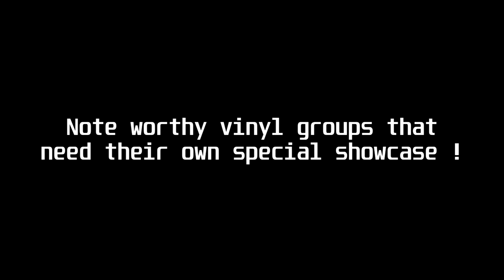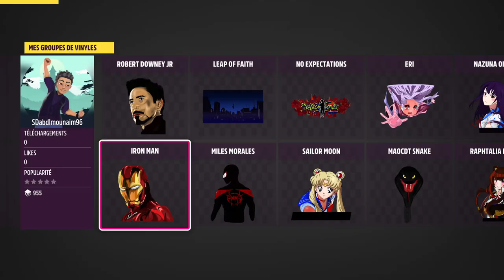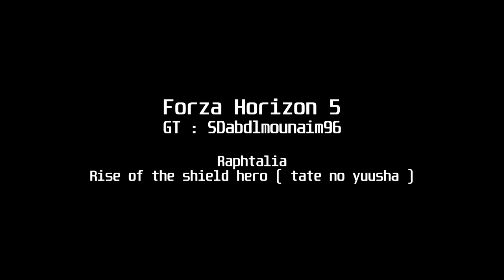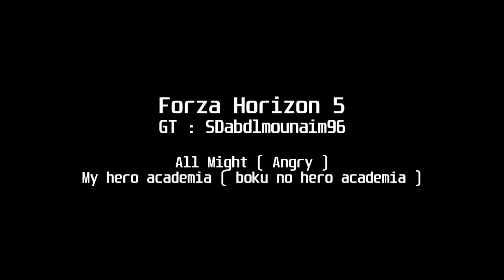Forza Horizon 5 - 「Vinyl Groups / Liveries」 ( Storefront Showcase )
was waiting eagerly for midnight to hit the clock on the 5th of November to get my hands on forza horizon 5 ( FH5 ) to finally enjoy the glory of it all

i spent my Day one only playing for half an hour, the rest of my day i spent it by importing and organizing and sharing publicly my vinyls library to get it available for early players that might want to grab them !

NOTE : i couldn't paste the full list here, so you can read a short version here, or read the full list

But overall, i mostly have replicas from need for speed prostreet need for speed world and other need for speed games like underground 2

0:00 Intro
0:08 All Liveries
1:55 Vinyls Showcase
5:58 All Vinyls Showcase

Vinyl Groups / Decals :
Robert Downey JR
Iron Man
Leap Of Faith
Miles Morales Spiderman Into the spiderverse
No Expectations Graffiti
Sailor Moon
Eri
Nazuna Oikawa ( Daoko song ) Uchiage no hanabi
Raphtalia Mature And Young version
Tate no yuusha shield hero anime
Saber fate stay night
My Hero Academia ( Boku No Hero Academia )
All Might Yagi Toshinori ( You're next and angry )
Deku Izuku Midoriya
Nanachi From made in abyss
Zero two 02 002 from darling in the franxx ( DITF )
Asada Sinon From Sword Art Online SAO or Gun Gale Online GGO
Death Skull and other skulls
Avicii Art
Bart and Krusty - bape and supreme urban art edition
Modern samurai guy for bhautik
Nico Yazawa Idol
Fate Testarossa
Polar Bear Art
White Wild Tiger
Voltorb from pokemon go ( pikachu someday )
Big Chungus meme edition bugs bunny
Shatter itasha girl
Miles Tails sonic the hedgehog
Saitama one punch man
Burix cryptocurrency i think
Horsepower Techs
F CANCR
Drift Games
RH Construction
Tacimm
Deane M Sport
West Lake
Moose Designs
Mazda miata edition logos
Modern Roadster
Realistic Sakura Cherry Trees ( from thatmintyfreshmiata )
Digidigit
Camber Gang
Ryo Showdown king dragon from apex glide team
Rachel dragon from u2
Dragon ( hollow and purple edition )
Drag Boy from the NFSPS blue camaro ss
Canadian Flag
Barbados Flag
UK British Flag
Union Jack
Apple
Toyota
Volkswagen
BMW
Rotary Rotor art
Mitsubishi Motor
Chevrolet
Mazda
McLaren
Renault
Renault Sport
Nissan
Cadillac
Sumo Wrestler Mitsubishi Eclipse in NFSPS
Devil thingy
Monster Energy
Redbull
PWC
Shell
Robo C ( robot character ) from NFSPS
Rocket Bunny Pig
JDM Pig
Grip King Grip Runners Team
NOS Energy Drink
Team Go
MVM
The Grand Tour Amazon Prime series
Auto GLYM
Drift Alliance team
Run The Wall
Drift Works Team logos pack
Advan
BCRower
NFSPS BoxCut
Zeetex
GReddy
AEM
Rays
Toyo Tires
Drift Club from NFSPS
Alpine
Formula Drift
VIS Racing
Federal Tires
XS Performance
Gumball
I love 30B rotary sticker
LB Performance
SVEA BIL
BAKAXELDELAR
SAHLBACK WRacing
Schroth Racing
Modern Image ( ModernImage )
Momo ( steering wheels )
Xidax
Open Wheeler
AGON
FANATEC
Nuke performance
Darling in the franxx DITF Anime
MoTec
NX Nitrous
JBL
NOPI
Mobil1
RallyShop se
Racing Tech
Radiopower
Styling4u
MiNE'S motor sports
Renesis
Idol Project
Nitto Tires
SV from Lamborghini
SSR hollow
LB Sun flag
Optima Batteries
HOONIGAN
Tra Kyoto
Four Six Customs
Rocket Bunny ( pandem too )
Hankook
Pipercross
T-Mobile
H&R
EATON
Edelbrock
K&N
Fidanza
Ohlins
Oktoberfest
Tein
Dragzilla
Toda Racing
Alpinestars
illest
Montague Capulet from NFSW
Hashiriya from NFSPS
TSW
5Zigen
Work
Super Promotion
Nology
GoPro be a hero
Battle Machine from NFSPS
Stop Tech
Brembo
O.Z ( OZ )
Bridgestone
Fatlace ( 3 versions )
Speedhunters SH
Crower
Dynojet
Recaro
Neuspeed
Bilstein
Gumball 3000
Betsafe
Exedy Clutch
JUN Auto Mechanic Machine Shop Auto Works
Kaaz
After MIX from NFSPS
Wilwood
Throttle Body
Mickey Thompson
MSD Ignition
Venom
ZEX
Koni
Energizer batteries
Toyo
inTrax
Race Boy
React Team
NOS
C-West ( cwest )
Activision
Quaife
Total
Grip Enemy
Kobel Stone
Lost Puppet
Revo
COBB
Blitz
ACT
Kenwood
TAKATA ( seats )
Continental
TougeUnion
ENKEI
HKS
HKS Performance
Noise Bomb
PIAA
Kumho Tires
Endless
Moroso
JIC Magic
Eibach
Apexi
Magnaflow Performance
BBS
Yokohama
Bride ( red and black versions )
Injen Tech
Seibon Carbon
FlowOne from NFSPS
Rouge Speed ( with skull ) from NFSPS
Grip Runners Team from NFSPS
Apex Glide Team from NFSPS
Cusco
Pirelli
Sparco
BFGoodrich
Falken
Motul

My PC Specs :
Core 2 Duo @3.0Ghz
Nvidia GT730 GPU
4GB DDR3 Ram
230GB HDD
1440x900 LG Flatron Wide Monitor
join our mta:sa server since it's the main project of this channel

i'll cya in the next one, with love and peace !